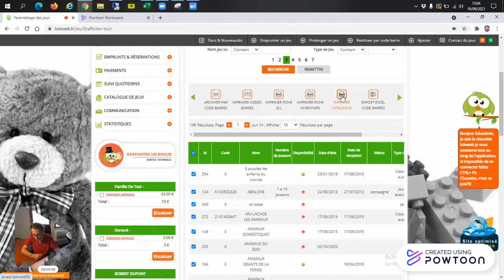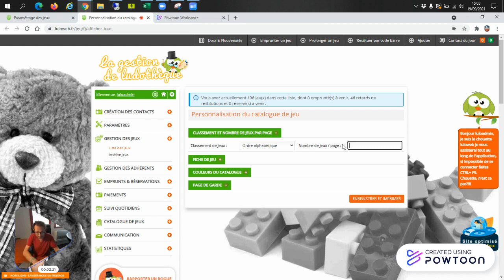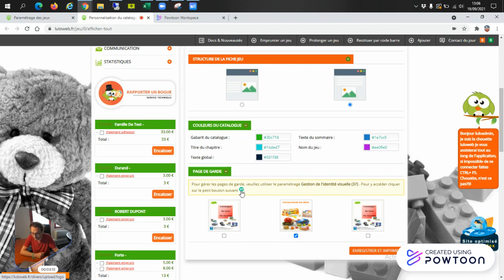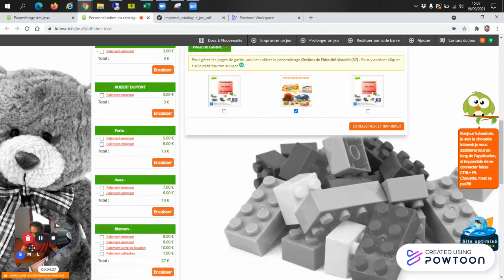VLOG 1 - Edition du catalogue PDF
Nous allons découvrir ensemble dans cette vidéo l'edition du catalogue PDF via le logiciel LULOWEB

Bon visionnage à tous et à toutes et à bientôt